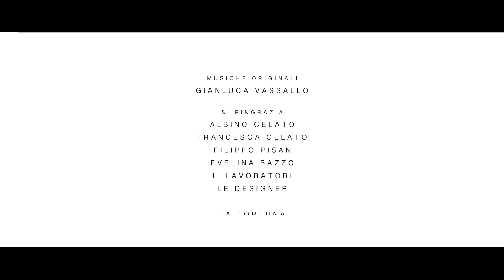De Castelli - Tracing Identity / Constance Guisset